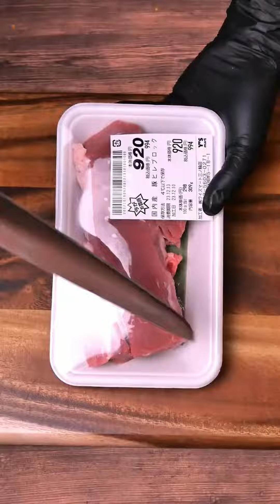[[REVERSED]] ASMR | Best Of Delicious HIKO Legend Food #05 | MUKBANG | COOKING